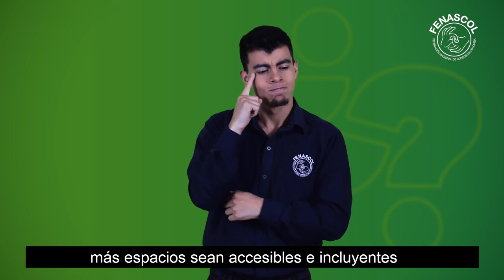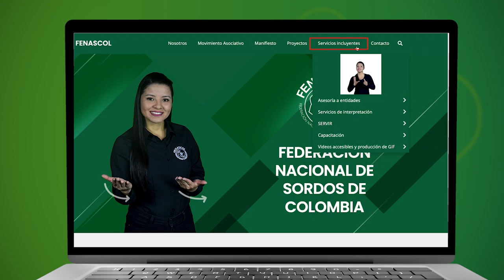PF6: ¿Cómo adquirir Centro de Relevo?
Preguntas frecuentes:

6. Necesito que mi empresa tenga Centro de Relevo, ¿cómo lo puedo adquirir?

Importante: las empresas públicas y privadas son responsables de financiar y realizar sus propios ajustes razonables con servicio de interpretación de LSC según circular 14 del ministerio TIC. Centro de Relevo Colombia Ministerio TIC Colombia

Desde Fenascol podemos brindar asesorías para mayor información y orientar según las necesidades de las empresas, contáctanos.